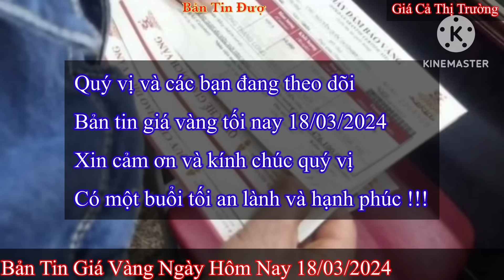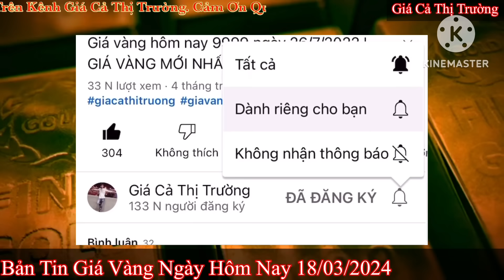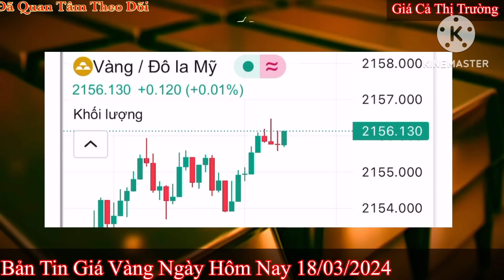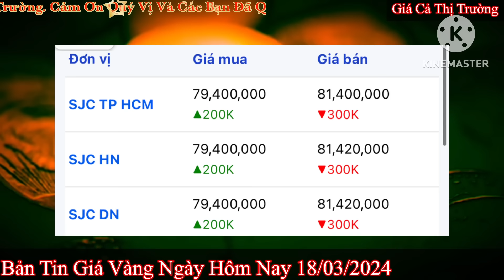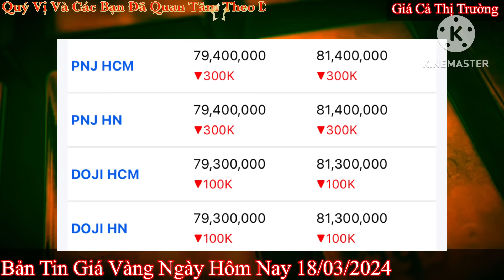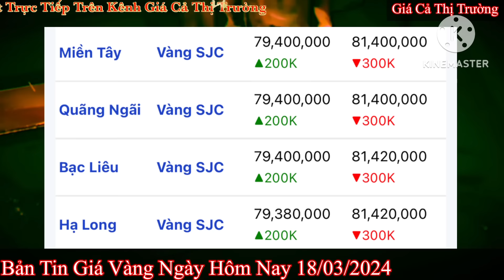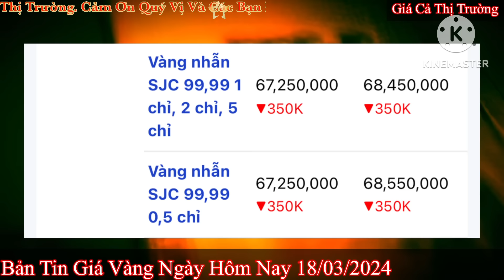Giá vàng hôm nay 9999 ngày 18/3/2024 | GIÁ VÀNG MỚI NHẤT || Xem bảng giá vàng SJC 9999 24K 18K 10K